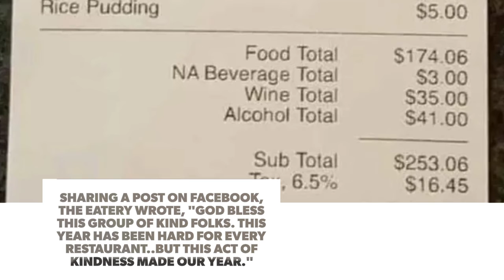Indian Eatery's Server Gets $2020 Tip On $270 Bill Amid '2020 tip challenge' | InSeconds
In This Video- .A US-based Indian restaurant server got a $2,020 tip on the bill of $269.51 amid the ongoing '2020 tip challenge', wherein people are tipping $2,020 or $20.20 to the servers.Sharing a post on Facebook, the eatery wrote, "God bless this group of kind folks. This year has been hard for every restaurant..but this act of kindness made our year."